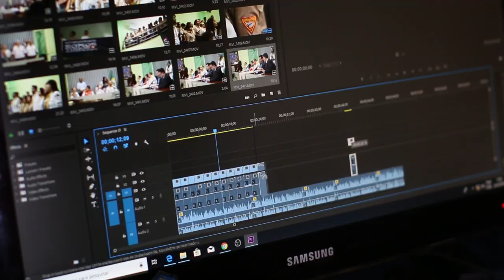Why Is It So Easy to Manipulate You?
So, why is it so easy to manipulate you? Or are you being manipulated right now? What is manipulation techniques? What is emotional manipulation? Turn to the start: WHY IS IT SO EASY TO MANIPULATE YOU?
In our daily lives, without even realizing it, we are constantly exposed to the manipulation of those around us, advertisements, and even social media. But what are these hidden techniques? How do they influence our decisions? And most importantly, how can we protect ourselves from these traps? Today, we’re unveiling the dark side of manipulation and the psychological games behind it. Watch closely, because in this video, you will learn how to shield yourself and those around you from manipulation techniques.